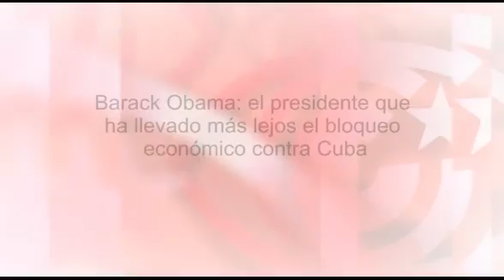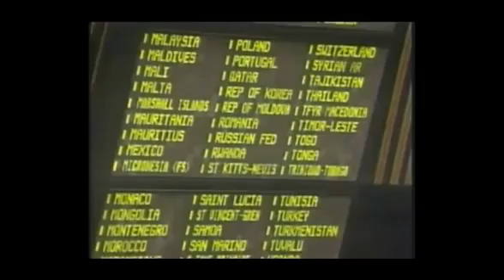Barack Obama: el presidente que ha llevado más lejos el bloqueo económico contra Cuba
Cubainformación TV – Basado en un texto de Arthur González – Blog “El Heraldo Cubano”.- Al asumir Barack Obama la presidencia de EEUU, muchos incautos pensaron que algo cambiaría en la estrategia de terrorismo de estado impuesta contra Cuba desde 1959. Pero se equivocaron. Edición: Juan Ignacio Alra.